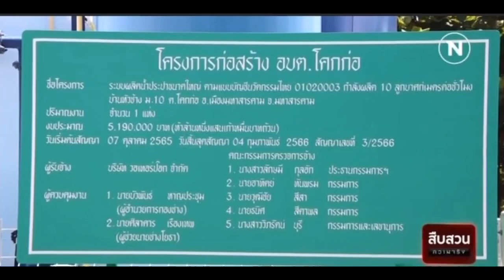สกู๊ปข่าว_”นวัตกรรมระบบประปาเพื่อชุมชน”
สกู๊ปข่าว
นวัตกรรมระบบประปาเพื่อชุมชน_สืบสวนความจริง